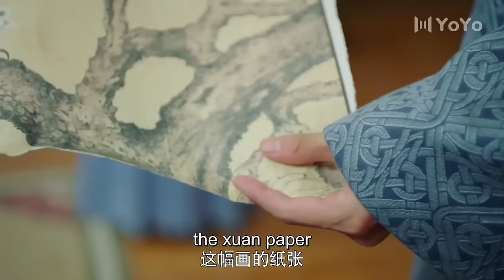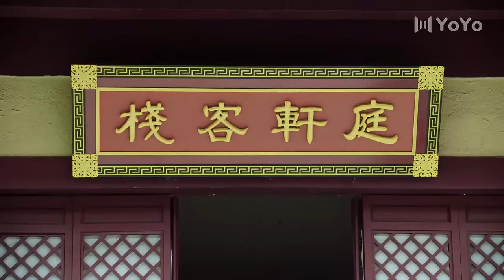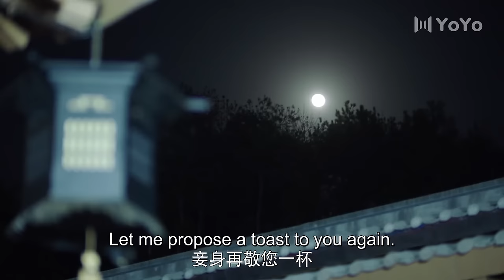【Full Movie Version】平日保守的娇妻突然穿着魅惑，将军瞬间肾上腺素飙升 🥰 中国电视剧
JJJDXNZ